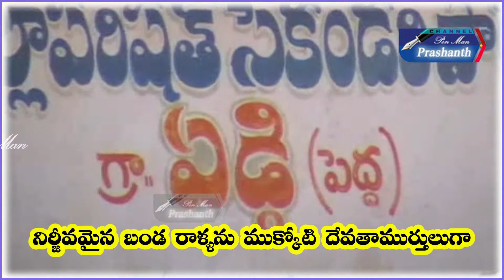బండరాళ్ళకు రూపం బ్రతుకులు చిద్రం//Watch On//Pen Man Prashanth//In YouTube//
నిర్జీవమైన బండరాళ్ళను ముక్కోటి దేవతాముర్తులుగా తీర్చిదిద్దడంలో వారు సిద్దహస్తులు..జీవం ఉట్టిపడే విగ్రహాలుగా రూపు దిద్దడం ఆ సోదరులకు వెన్నతో పెట్టిన విద్య. కనిపించని దేవుళ్లకే వివిధ రూపాలు ఇస్తున్న వీరి బ్రతుకులు మాత్రం మారడం లేదు...ఏళ్ళ తరబడి కళనే నమ్ముకుని జీవిస్తున్న జుక్కల్ మండలం ఎడ్గి గ్రామానికి చెందిన కళాకారులు.